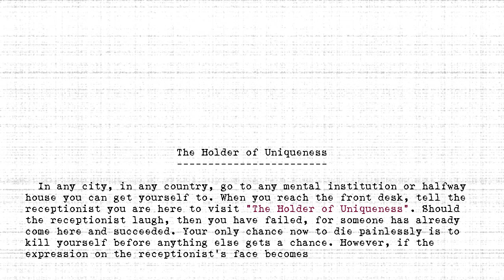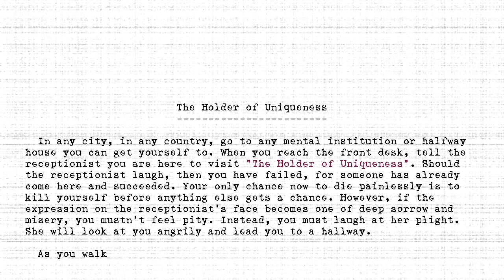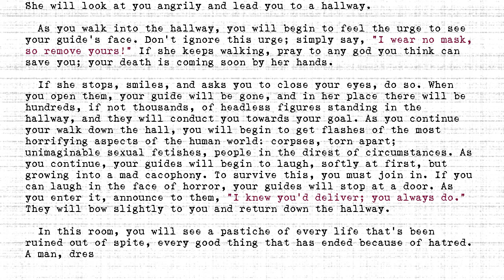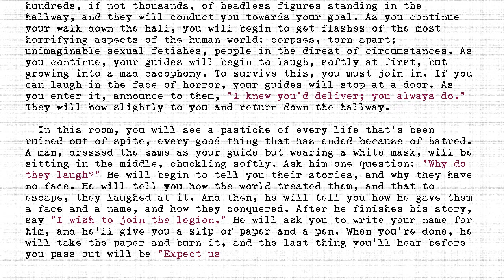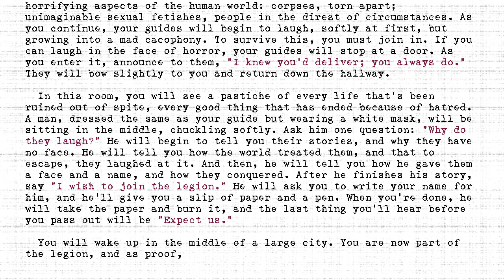The Holders - #453 - Holder of Uniqueness